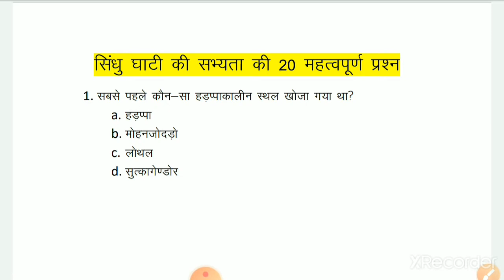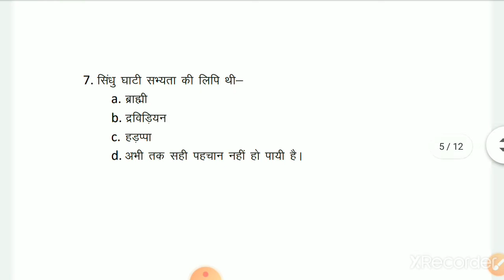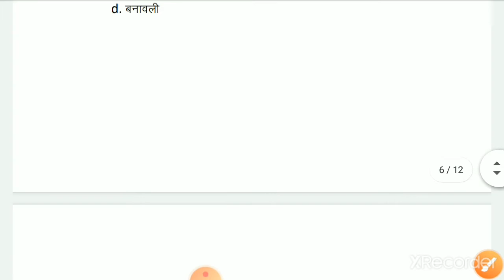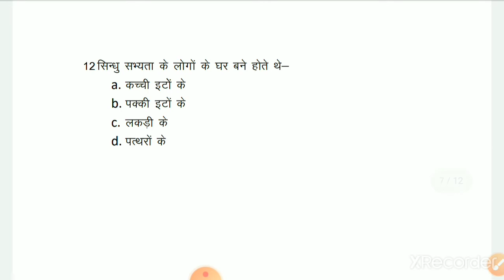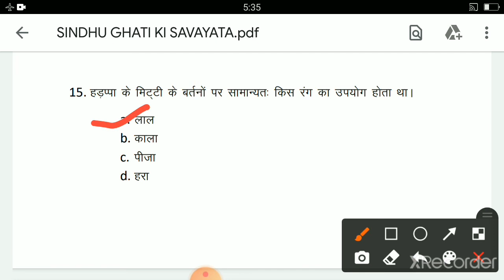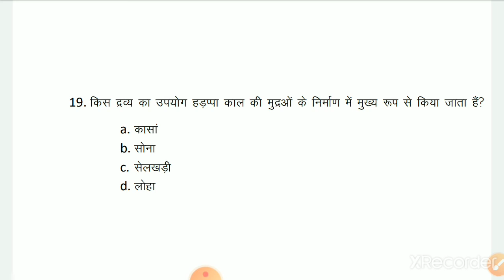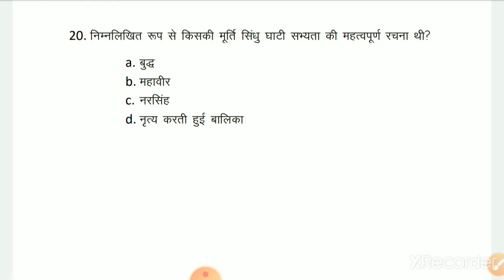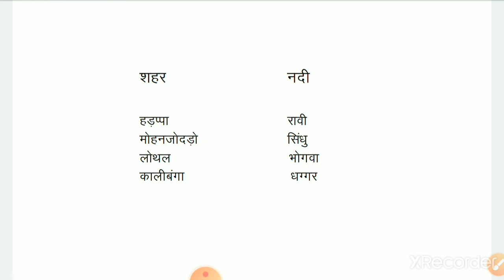Indus valley civilization ke 20 important questions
Indus valley civilization ke 20 important questions, sindhu ghati savyata ke 20 important questions